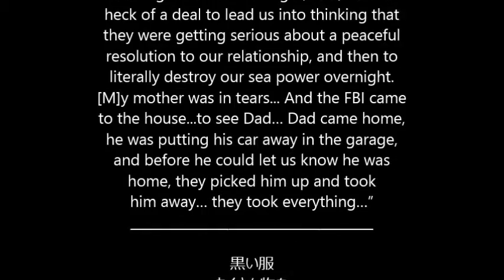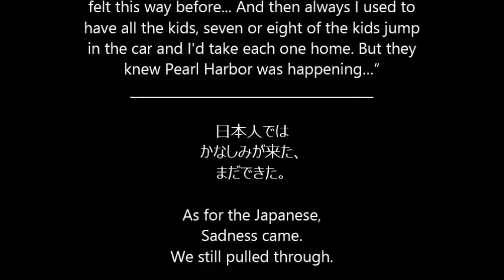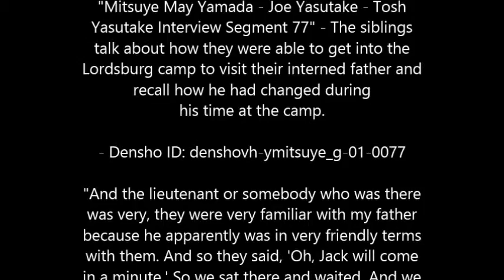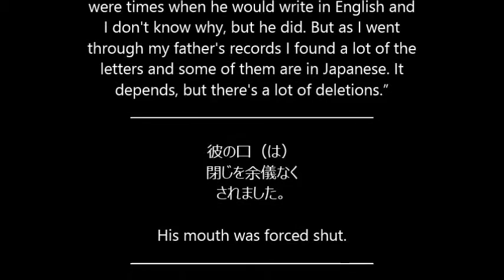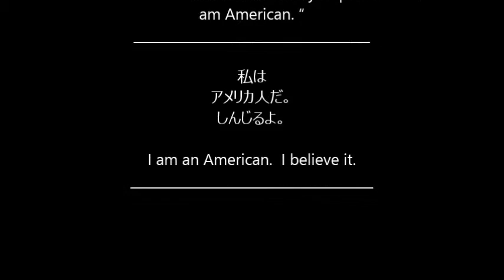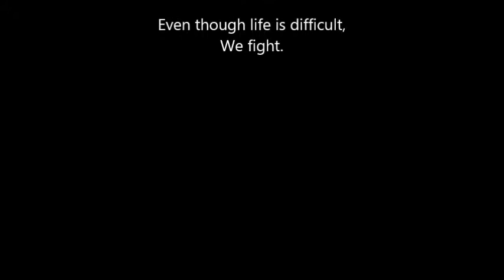Poetry to Commemorate Some Japanese-American Views on Internment During WWII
I did this poetry project for my International Studies capstone course.  I researched 5 interviews done with Japanese-Americans and in response, I created haikus to try and commemorate some of their feelings toward internment.  I hope you enjoy the video!  The works cited for the interviews I used is below:

Groves, Fumiko Uyeda. “Fumiko Uyeda Groves Segment 25.” Interview by Larry Hashima.  Accessed May

Kochiyama, Yuri. “Yuri Kochiyama Interview Segment 4.” Interview by Megan Asaka. Densho. Accessed

Tanaka, Gus. "Gus Tanaka Interview Segment 3." Interview by Linda Tamura. Densho. Accessed May 15,

Tanaka, Gus. “Gus Tanaka Interview Segment 11.” Interview by Linda Tamura. Densho. Accessed May 15,

Yamada, Mitsuye May, Joe Yasutake, and Tosh Yasutake. "Mitsuye May Yamada - Joe Yasutake – Tosh
Yasutake Interview Segment 77." Interview by Alice Ito and Jeni Yamada. Densho. Accessed May